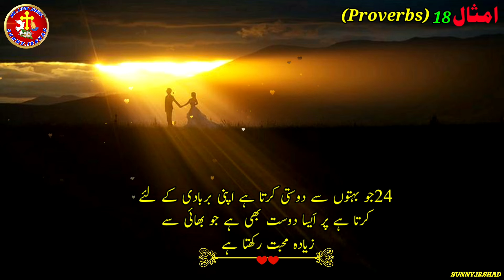Proverbs Chapter 18 | Bible muqaddas book of Proverbs | Urdu Bible | God is love jesus